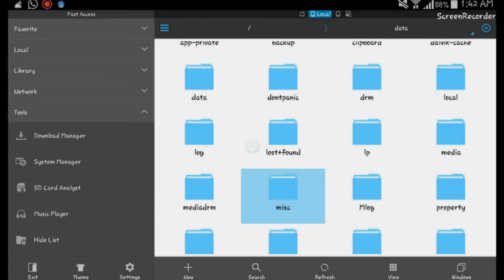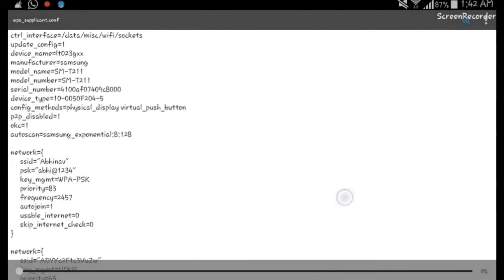How To Get Saved Wifi Password Android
Note = Your Device Must Be Rooted

1= Go to device - Data-Mics- Wifi-wpa_supplicant.conf